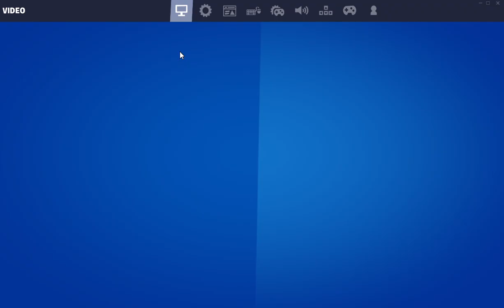Fortnite gameplay #1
there would have been me talking but I am ill I would have done a vide yesterday but I felt really sick so I did one today